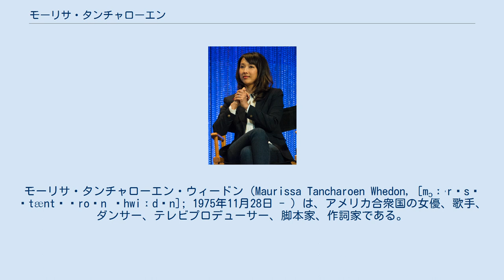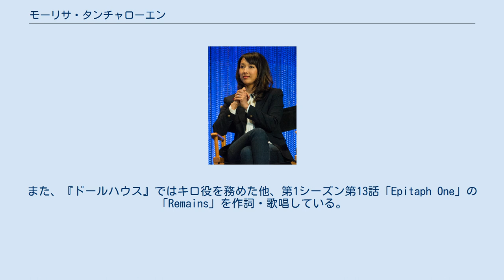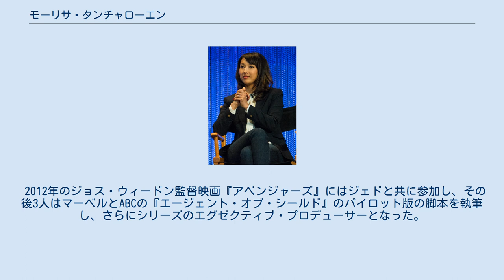モーリサ・タンチャローエン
モーリサ・タンチャローエン・ウィードン（Maurissa Tancharoen Whedon, [mɔːˈrɪsə ˈtæntʃəroʊn ˈhwiːdən]; 1975年11月28日 - ）は、アメリカ合衆国の女優、歌手、ダンサー、テレビプロデューサー、脚本家、作詞家である。
 アジア系アメリカ人あり、姓はタイ起源であると述べている。
オクシデンタル大学で学び、そこで戯曲を執筆していた。
父のトミー・タンチャローエンはハリウッド映画の輸送コーディネーターであった。
弟のケヴィン・タンチャローエンは2009年に『Fame フェーム』でデビューした映画監督である。
2009年4月19日、ジョス・ウェドン（ウィードン）の弟で脚本家のジェド・ウィードンと結婚した。
 若年期の彼女はプリティ・イン・ピンクというガールバンドのメンバーであった。
彼女がループスにより化学療法が必要と診断されると、バンドは解散した。
 2008年公開のウェブシリーズ『Dr. Horrible's Sing-Along Blog』では共同脚本を務め、グルーピーの1人として出演したほか、DVDのオーディオトラックの曲を歌っている。
 テレビシリーズ『ドールハウス』と『Oliver Beene』ではスタッフライターとストーリーエディターを務めた。
また、『ドールハウス』ではキロ役を務めた他、第1シーズン第13話「Epitaph One」の「Remains」を作詞・歌唱している。
 テレビゲーム『ゼルダの伝説』のパロディ番組『The Legend of Neil』の第2シーズンのエピソード「The Musical」ではゼルダの歌声を務めた。
2009年8月17日に公開された『The Guild』のパロディ曲「(Do You Wanna Date My) Avatar」のビデオではバックボーカルとダンスを務めた。
 Starzのシリーズ『スパルタカス ゴッド・オブ・アリーナ』ではジェド・ウィードンと共に脚本家として参加した。
彼女はまた『スパルタカスII』にも参加した。
 また『私はラブ・リーガル』でストーリーエディターと脚本家を務めた。
 2012年のジョス・ウィードン監督映画『アベンジャーズ』にはジェドと共に参加し、その後3人はマーベルとABCの『エージェント・オブ・シールド』のパイロット版の脚本を執筆し、さらにシリーズのエグゼクティブ・プロデューサーとなった。